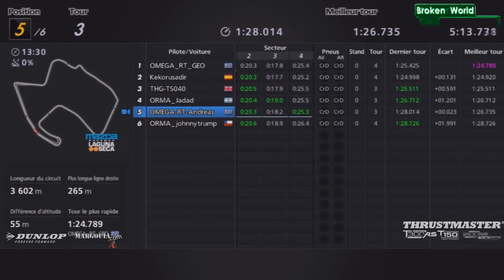GTfusion 2016 Round 5 Group G RACE 3